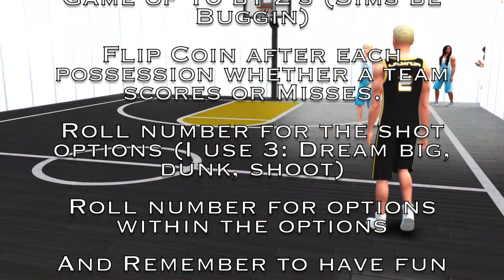Plumbob Basketball League Del Sol Valley vs Sulani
Basketball game fitted for the sims. A fun game of chance and sims being sims add more randomness. remember to have fun.